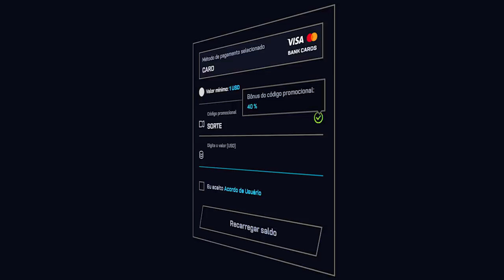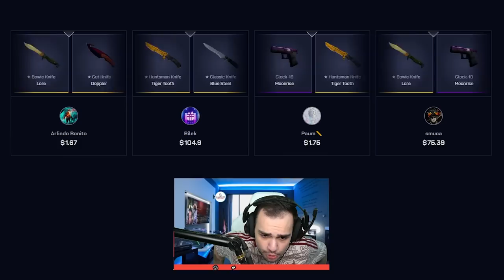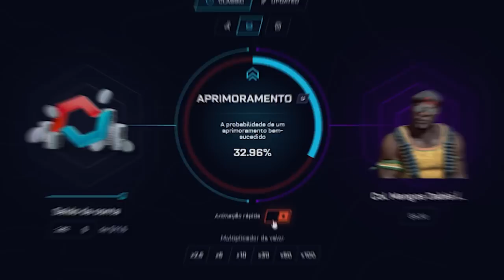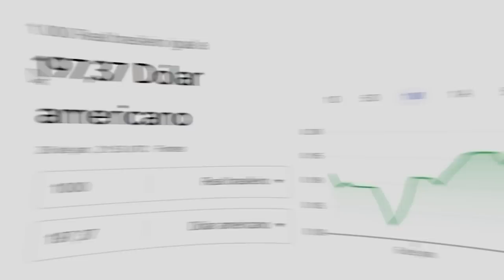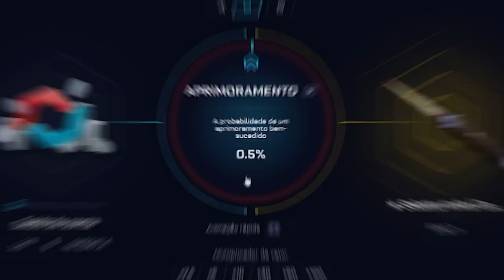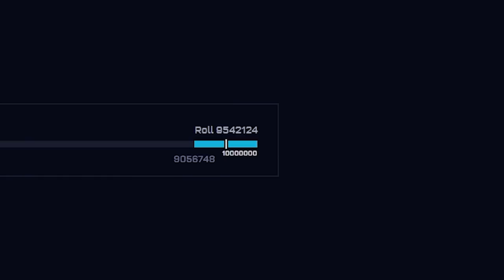4 INSCRITOS BATALHARAM em 20 CAIXAS "EASY KNIFE" no CSGO